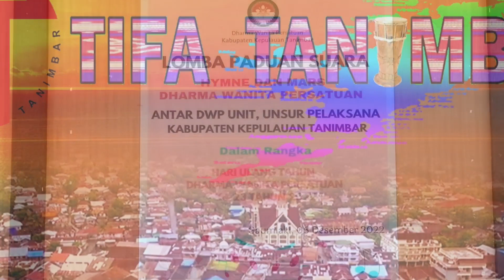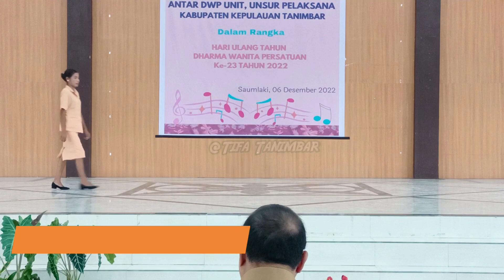Lomba Paduan Suara Antar DWP Unit Unsur Pelaksana KepTan || Menyongsong HUT DWP Ke 23 Tahun 2022